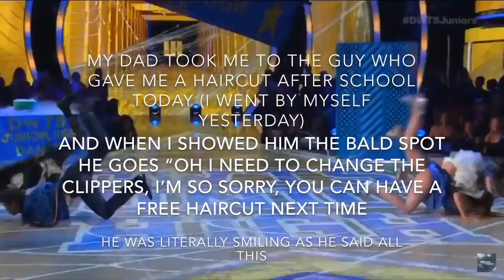Today’s My Birthday!! (If anyone cares lmao)